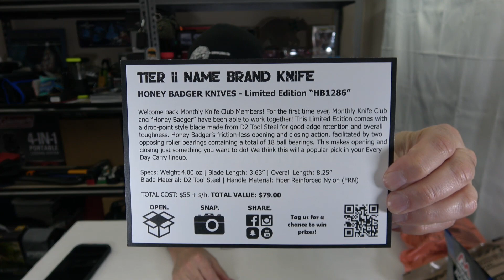Monthly Knife Club- Honey Badger Giveaway Ends Nov 5th 2023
Mailbox: Brads Journey
                 312-T Schillinger Rd South
                  Box 107
                  Mobile, AL 36608